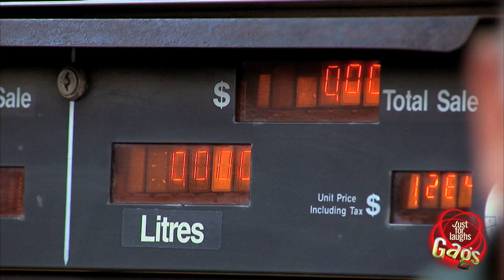Mejores Bromas - Manguera de gasolina explota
El peor encargado de una gasolina deja a los conductores solos mientras echan gasolina. Para su pesar la bomba arranca inflándose peligrosamente y sin control, amenazando con estallar y explotar gasolina por todo el lugar!